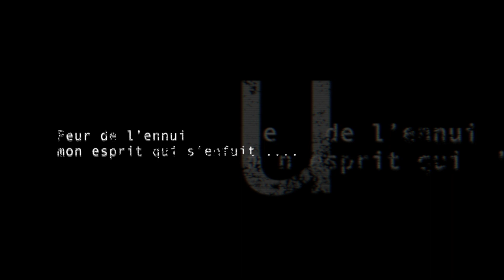The Gypsetters - Code 3 0